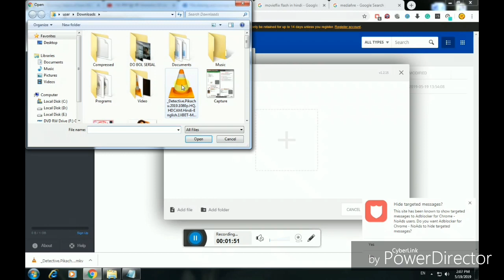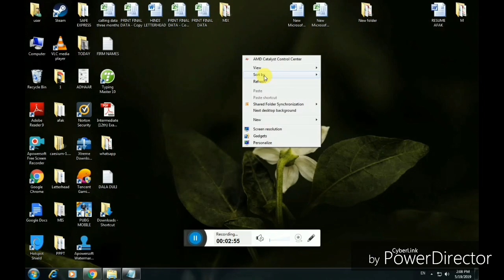How to Create your own Download Link With Media Fire | Chuneer Veer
How to Create your own Download Link With Media Fire